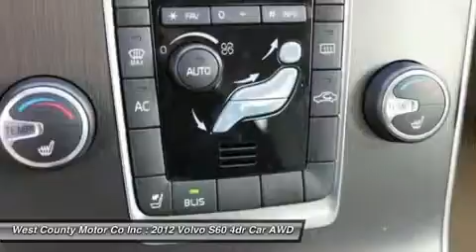2012 VOLVO S60 Manchester, MO P2089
2012 VOLVO S60 Manchester, MO
Stock# P2089

Powerful, efficient, and luxurious, our 2012 Volvo S60 combines excellent performance and superb style with outstanding safety features. The sporty T5 features a turbocharged 2.5L 5-cylinder engine that launches 250hp and delivers strong performance around town as well as on the interstate with its 6-Speed automatic transmission. Our luxury front wheel drive sedan is even easy on the gas, giving you 20mpg in the city and 30mpg on the open road.

Scan our pictures and the long list of features for our S60. This T5 trim package includes an eight-way power driver seat with memory functions and adjustable lumbar, power-folding rear headrests, Bluetooth, leather upholstery, sunroof and an amazing eight-speaker sound system. Abundant safety features exclusive to Volvo mean you will travel with peace of mind. This is one sedan that has everything you're looking for in your next car.

With looks this good, our S60 won't be on our lot much longer. Come in Today for a Test Drive!